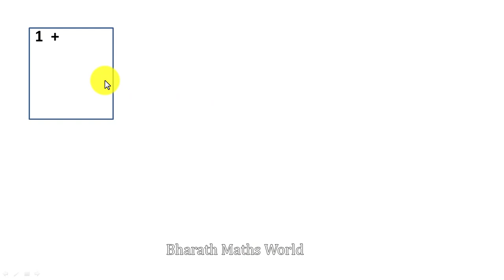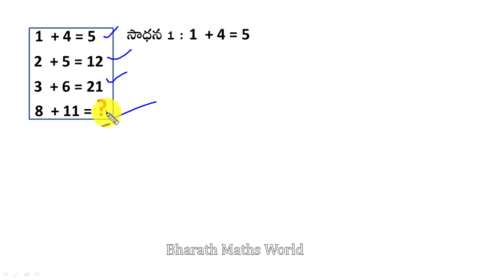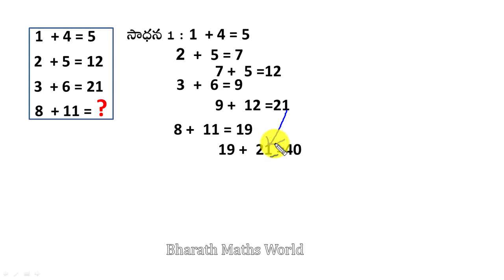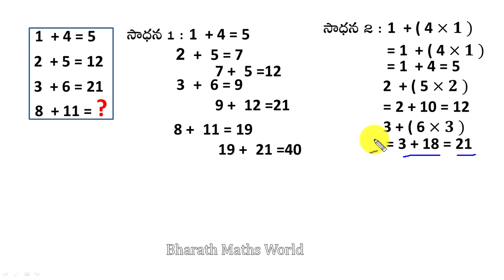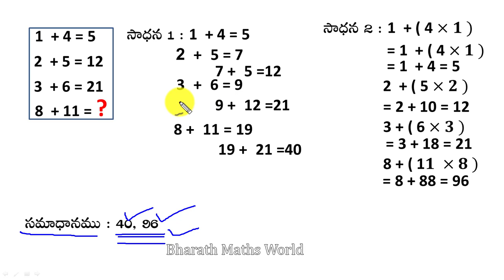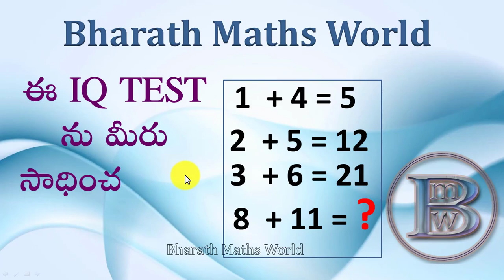can you solve this series? 1+4=5 explained | mindgame 1 | in telugu